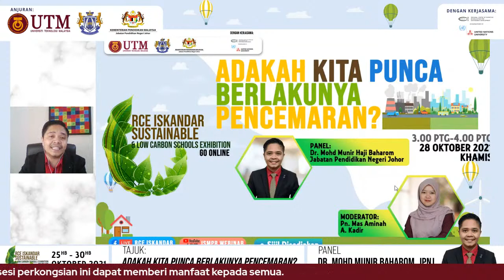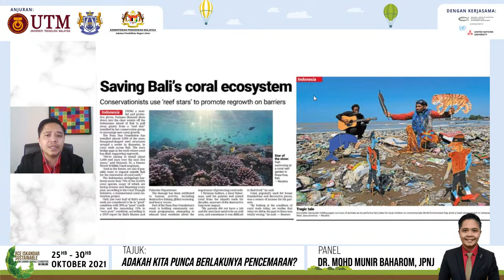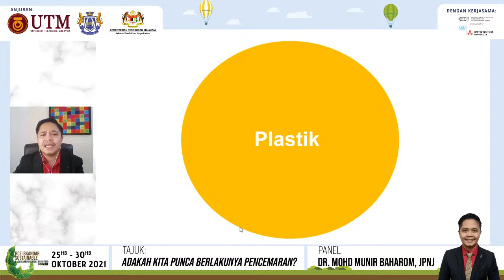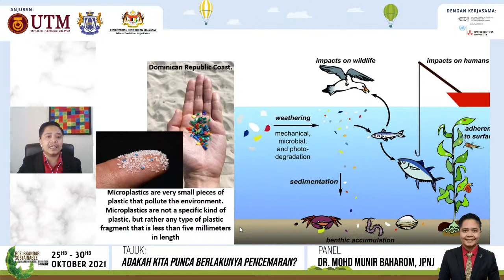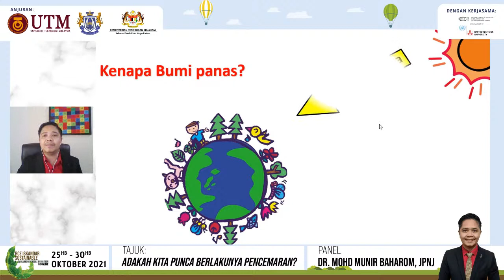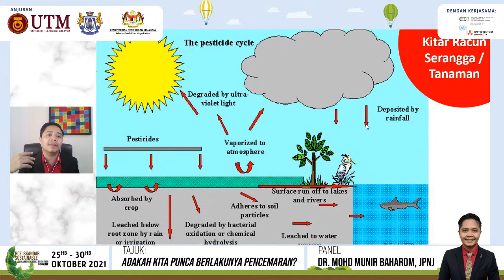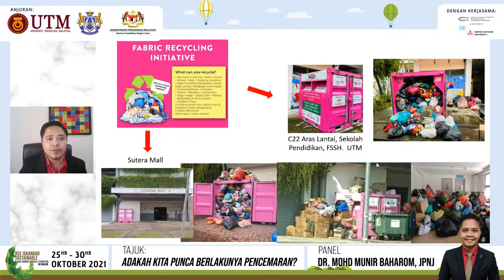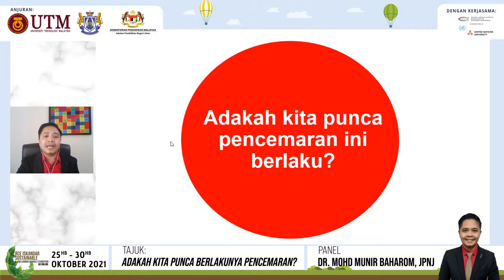Adakah Kita Punca Berlakunya Pencemaran?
Adakah kita mahu dituduh sebagai punca berlakunya pencemaran? Bagaimana untuk mengelakkan kita daripada dituduh sedemikian? Jom sertai webinar Adakah Kita Punca Berlakunya Pencemaran? yang akan disampaikan oleh Dr Mohd Munir Hj Baharom. e-sijil disediakan.